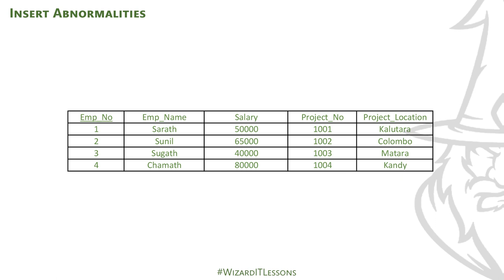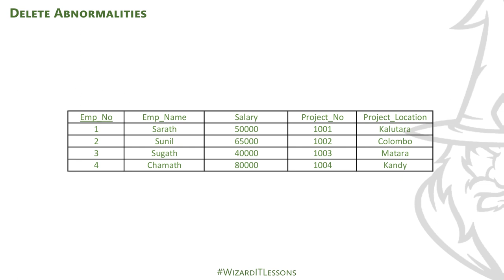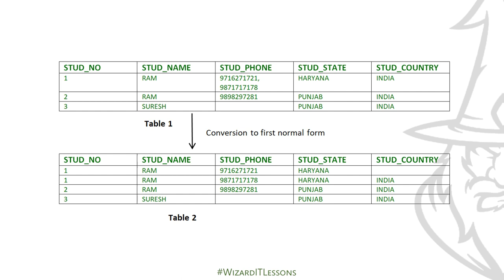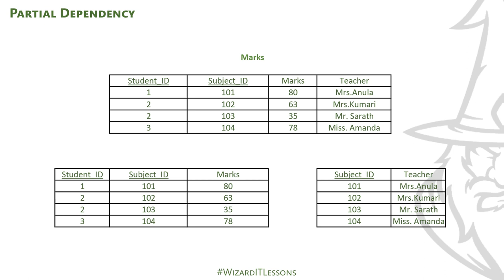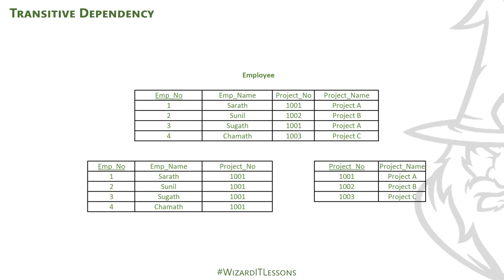Database Normalization | A/L ICT in Sinhala | Database Management Systems | Part 4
Database normalization is the process of structuring a relational database in accordance with a series of so-called normal forms in order to reduce data redundancy and improve data integrity. It was first proposed by Edgar F. Codd as part of his relational model.

Normalization rules are divided into the following normal forms:
◾ First Normal Form
◾ Second Normal Form
◾ Third Normal Form
◾ BCNF
◾ Fourth Normal Form

In this video we are discussing only about 1NF, 2NF and 3NF.